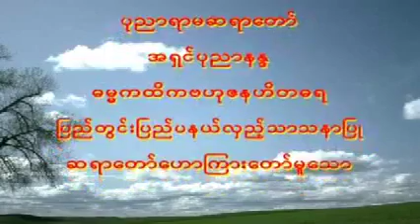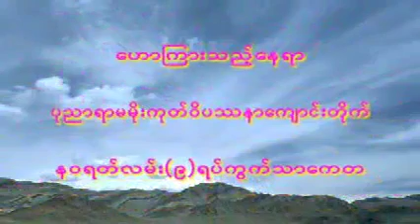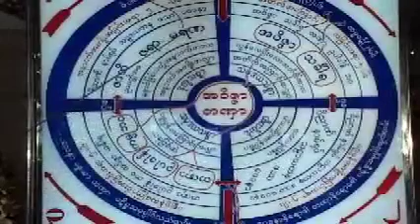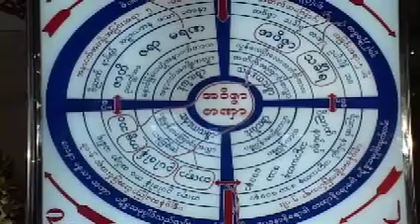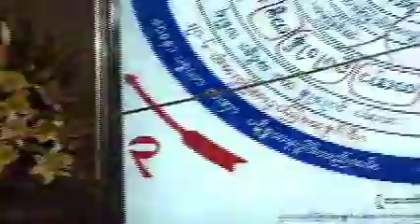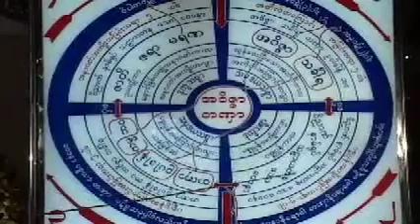ေသမင္းမျမင္ရာ တရားေတာ္ 20071021 အရွင္ပုညာနႏၵ